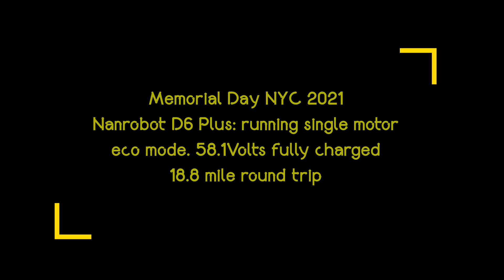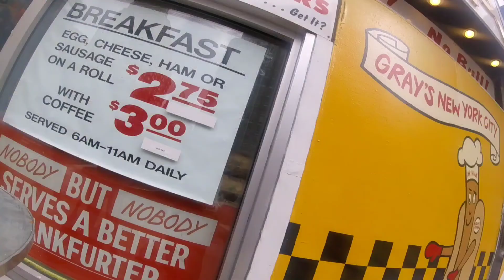Memorial Day 2021 NYC Central Park ride... Nanrobot D6+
18 mile round trip from NJ to NYC  Central Park. Nanrobot D6 Plus fully charge 58.1volts. Ride was taken using single motor eco mode limiting speed to 25mph only. 50.1 volts remain at end of the ride.